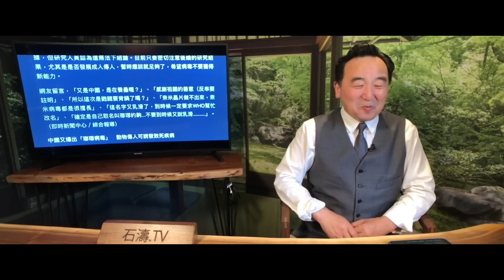No.07 - August 8, 2022